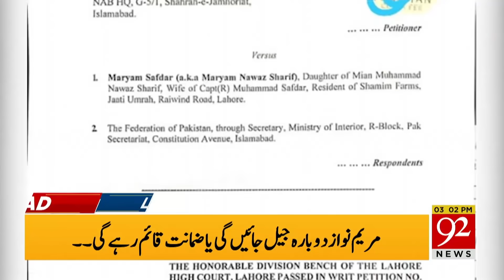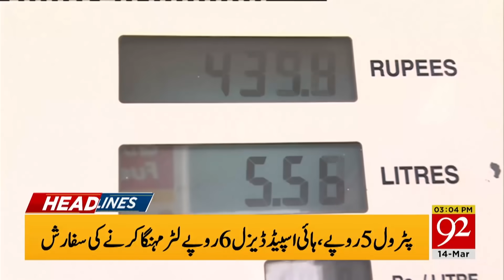Rain of millions in Narowal | Headlines | 03:00 PM | 14 March 2021 | 92NewsHD